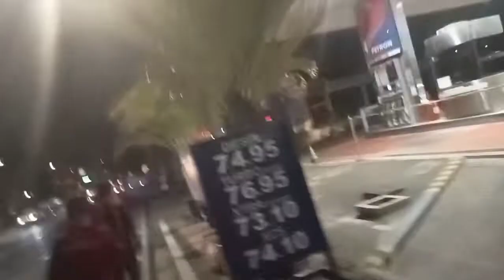dahil sa haba Ng pila at trapik naglakad crossing to pasig palengke